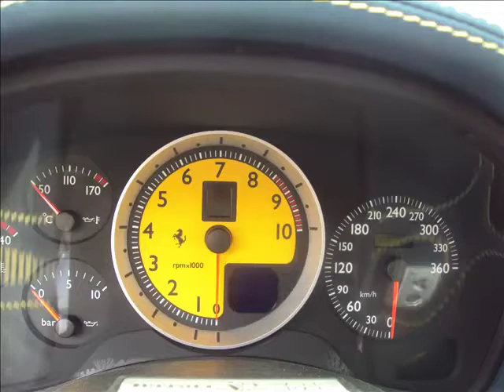The Best of Ferrari F430 Coupè and Spider: Revs, Accelerations,...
the f430 is the uncoolest car of ever for me! but  for the arrive of the 458 italia the 430 can't be produce in the future! i decide to do a tribute of all the videos, photos, revs that i did to this car! please rate and comment!